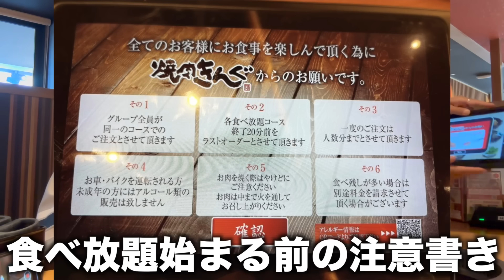【食べきれない】焼肉屋で焼肉以外を食べまくったら大事件が発生したww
いいえ、【雨来ズ。】です